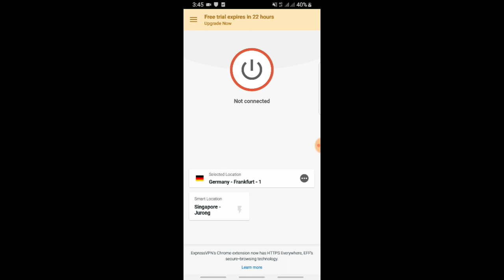How to Get Free AKM &PEN Skin And Get Free UC PUBG Mobile|Bhoon Gaming